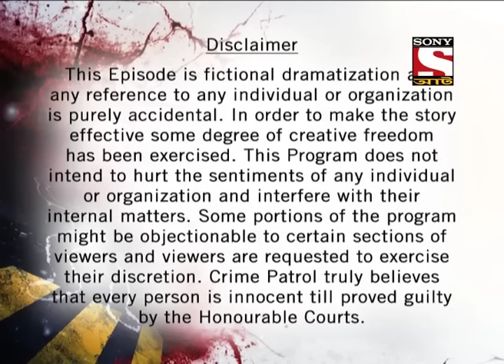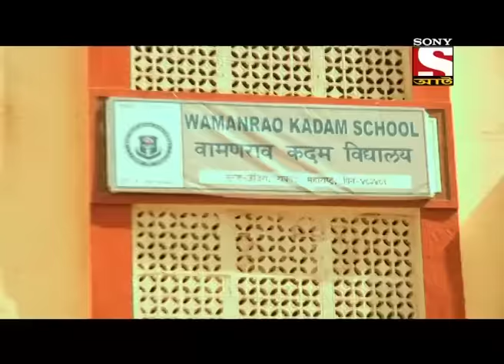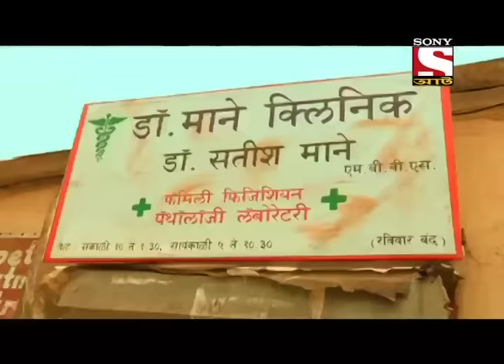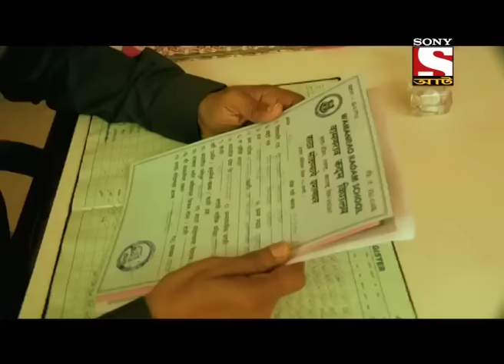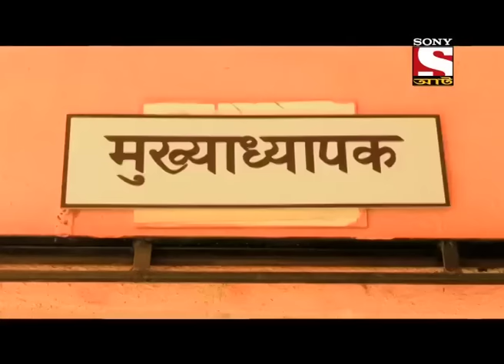Crime Patrol - Bengali - Episode 109